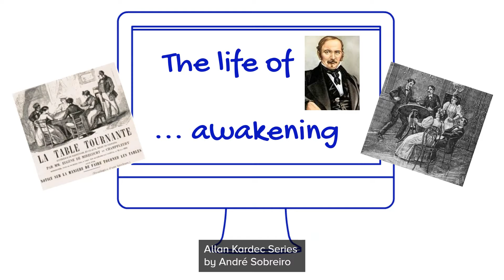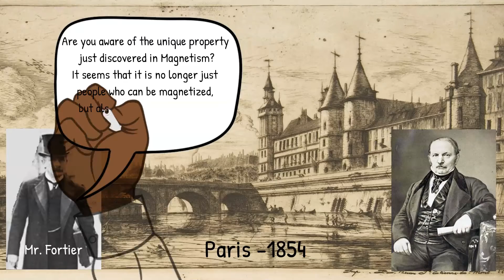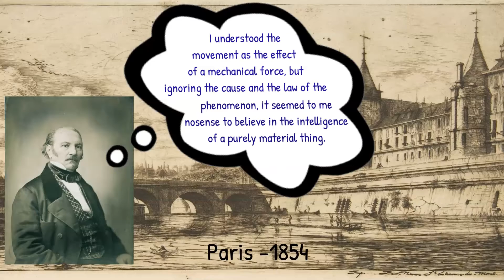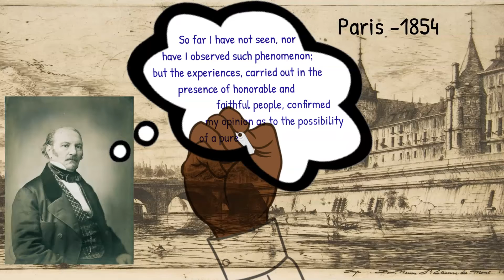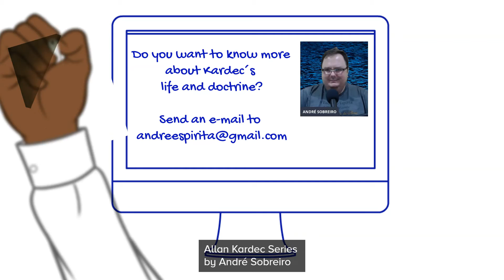Kardec Series #3: The life of Kardec - awakening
3º vídeo da Série Kardec, em inglês.
Produção: Elisa Braga.
Tradução: Patrícia Garcia.